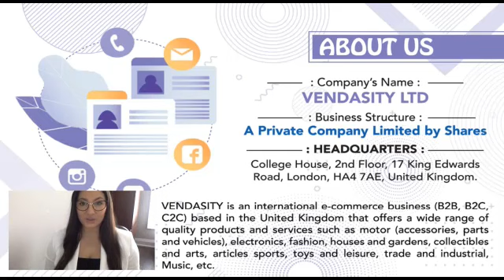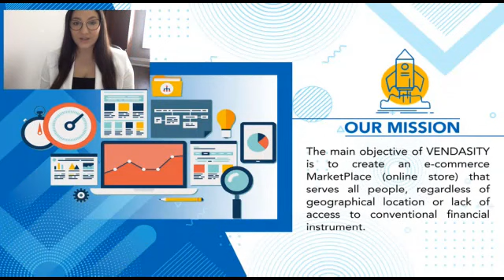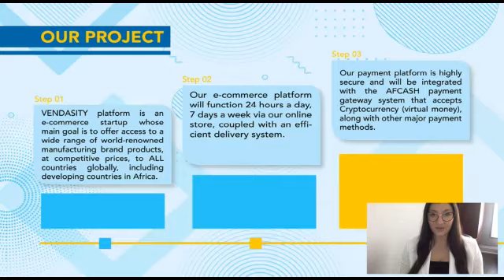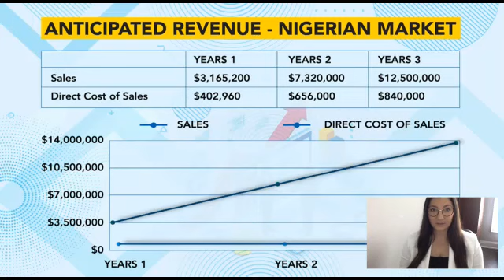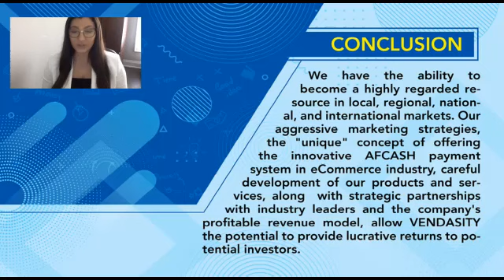The Multi-Billion Dollar Revenue Is Now In Your Hands. VENDASITY - The Future of E-commerce System.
The future of E-commerce is getting brighter everyday, and everyone needs to be carried along in knowing more about our engrossing multi vendor platform.

The online markets and the entire E-commerce industry thrives as the use of internet booms significantly. As per the current statistics, 50% of the worlds population will have access to the internet by the year 2025 which will result in huge increase of retail sales by 10% till the year 2060. And the Africa Development Bank has revealed that online spending will rise to 42%. These statistics are nothing but evidences of the future growth in online shopping and general E-Commerce. We at VENDASITY are giving our 100% to be a part of this flourishing industry, and help as many people possible. Join us today and earn forever.